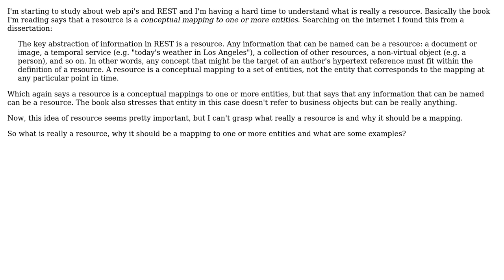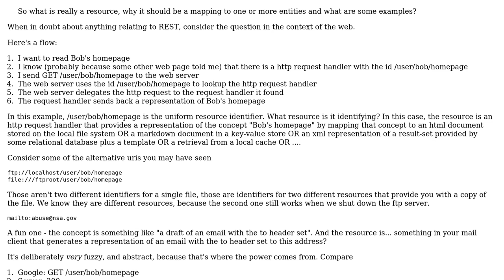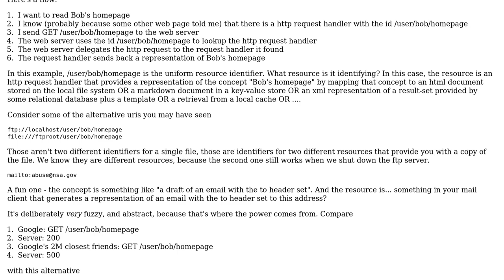Software Engineering: What is really a resource? (2 Solutions!!)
Software Engineering: What is really a resource?

With thanks & praise to God, and with thanks to the many people who have made this project possible! | Content (except music & images) licensed under CC BY-SA | Music | Images & others | With thanks to user VoiceOfUnreason user user1620696 user Arseni Mourzenko and the Stack Exchange Network Trademarks are property of their respective owners. You are responsible for your own actions.